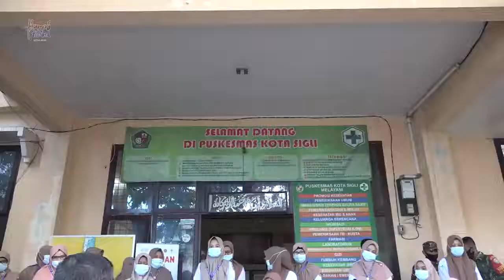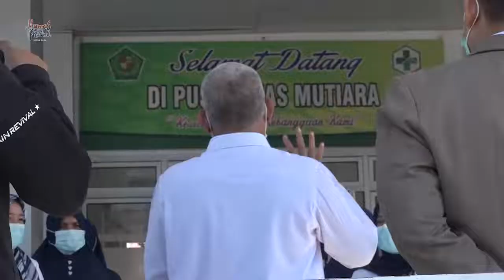Sekda Aceh: Pada Saatnya, Semua Orang akan Divaksin